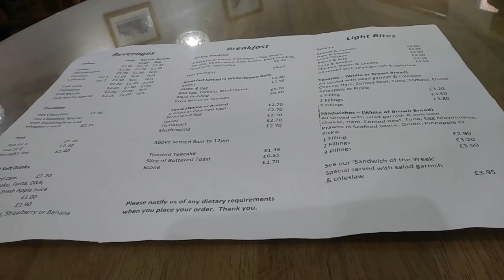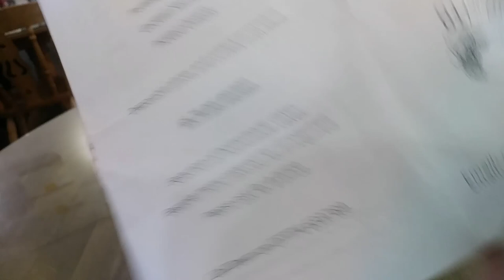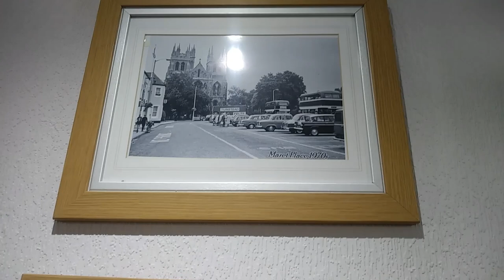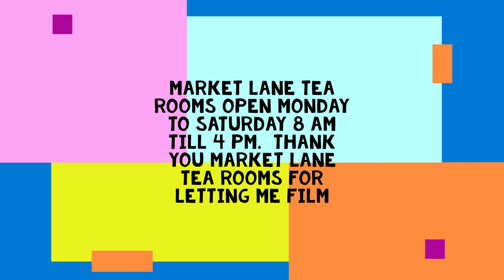MY FAVOURITE THINGS ABOUT SELBY - THE MARKET LANE TEAROOMS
it's time for a visit to the Market Lane Tea Rooms.